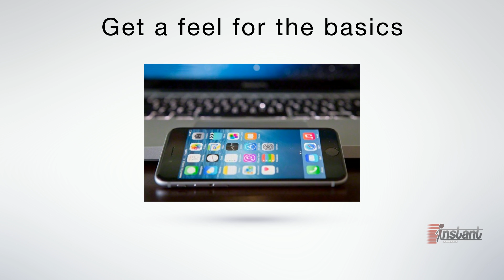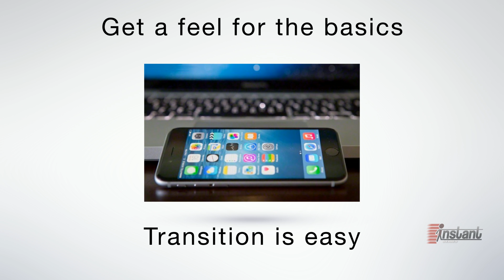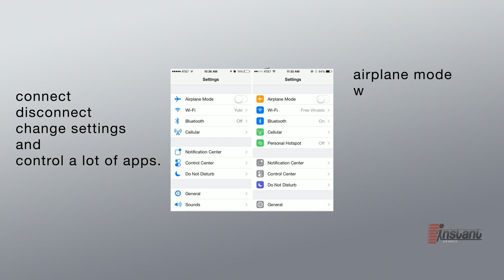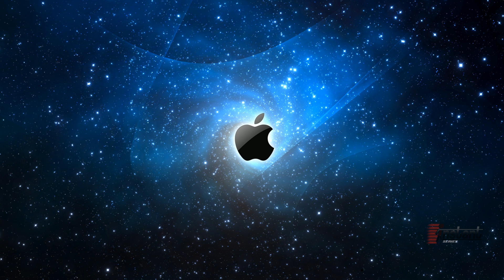iOS Basics for First Time iPhone User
http:/ - You’ve done it! You have an IOS device. So now it’s time to learn how to use it. Here are a few things this video will show you how to use and get you going.

Get an Apple ID. Register for an Apple account. You’ll be able to us and become associated with your free apple products such as the App Store and iTunes. You’ll also be able to set up payment types.

The Control Center. Get familiar with this. This is what you’ll use to control and change your settings.

iCloud Synchronicity. Just in case your iPhone crashes, the iCloud will save your data. It will also allow you to sync your data on all of you iOS devices.

The Notification Center. This tell you everything you need to know such as your “daily routine,” and “missed calls.”

So start toying with your device! The more you use it the more natural it will feel.

- Do you have any comment? Share your thoughts. We love to hear from you! :)

For instant simple solutions, this is the INSTANT Series. Get instant how-to instruction, practical self-help information, beneficial improvement, and much more. Learn new stuffs, develop new skills, and know more instantly. All about the helpful advice for your own personal self-growth.